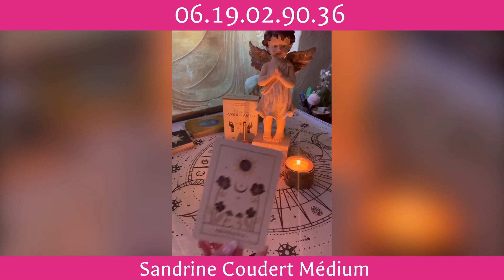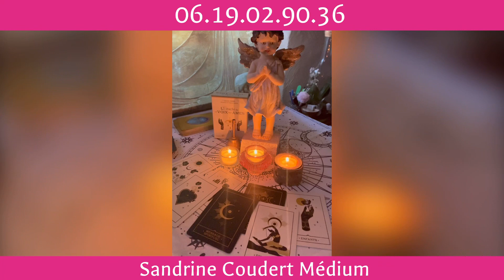🌕🎇Message du Vendredi 5 Mai 23💕Pleine lune 🌝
+ de 130 K Abonnés sur TIKTOK « Les prédictions d’Hécate. ✨

🔴CHAÎNE DE VOYANCE & MÉDIUMNITÉ

🔴Pour tout renseignements sur :

- Les consultations de voyance ou de médiumnité
- Les formations en soins énergétiques
- Les formations aux Tarots
- Pour m’inviter à animer une conférence contact défunts:

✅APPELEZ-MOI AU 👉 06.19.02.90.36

Plus de détails sur mon site 👉 sandrinecoudert.fr